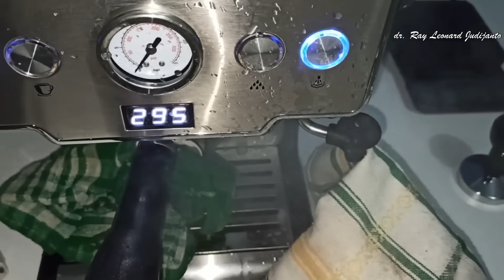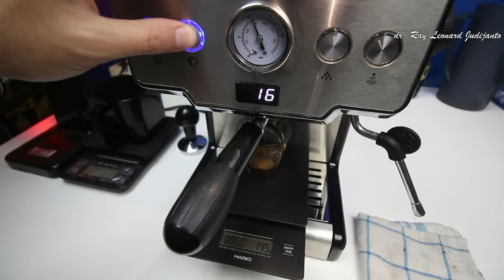MESIN KOPI ESPRESSO 2 JUTA - AN TERBAIK 2020 ! RESEP KOPI SUSU BOTOL ! - Ferratti Ferro FCM 3605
Ini adalah MESIN ESPRESSO 2 JUTA - AN TERBAIK 2020 PILIHAN SAYA ! Pada video kali ini, saya akan membuat FULL REVIEW mengenai mesin ini, menjelaskan fitur dan cara penggunaan, kelebihan, kekurangan, serta membuat ESPRESSO, LATTE ART, dan juga membagikan RESEP KOPI SUSU BOTOL 1 LITER saya sendiri mengginakan MESIN ESPRESSO FERRATTI FERRO FCM 3605 yang didistribusikan secara resmi oleh PT INDOTARA PERSADA ini. Penasaran? Simak video ini, semoga dapat menginspirasi. Salam Kopi :)

Notes:
Pada video terdapat text misspelled, tertulis "Uka Pump", penulisan yang benar adalah "Ulka Pump".

LINK REKOMENDASI PEMBELIAN PT INDOTARA PERSADA
Feratti Ferro FCM 3605
Lazada:

LINK REKOMENDASI PEMBELIAN ALAT DAN BAHAN TAMBAHAN PADA VIDEO
Grinder Yang Saya Gunakan

Water Jug 2.1 Liter Untuk Mencampur Kopi Susu CALISTA TATKALA

dr. Ray Leonard Judijanto